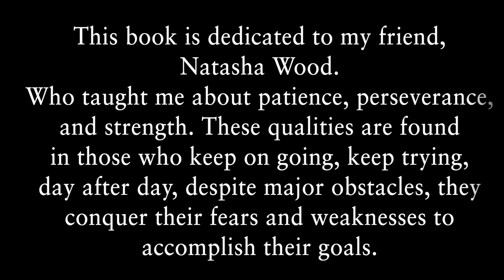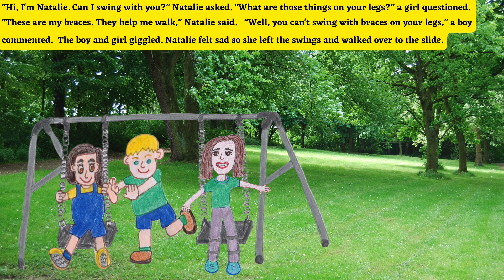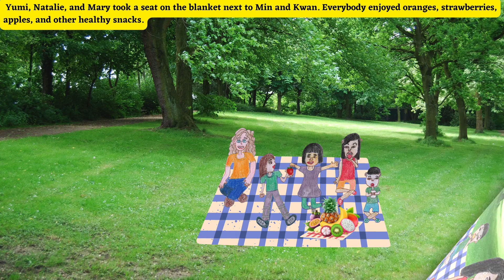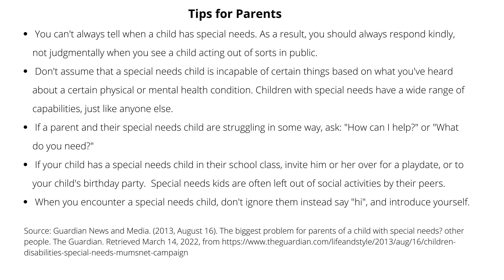Natalie Meets a New Friend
This video teaches children how to appropriately interact with a special needs child with a physical disability.